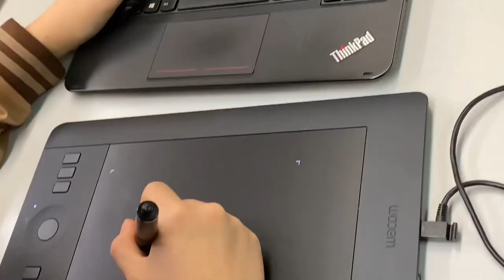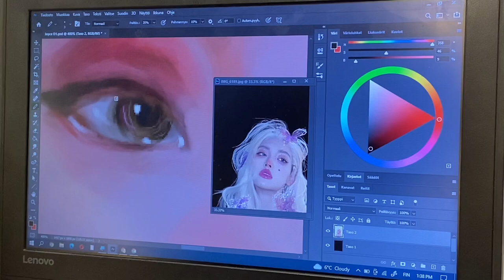Explore the Janakkalan Lukio 🏫 - The Amazing High School in Finland with Sally Nguyen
Let's follow Sally, our High School '21 Program student, to explore the school's facilities and daily activities in Janakkalan Lukio, the amazing high school in Finland.

Credit: Sally Nguyen | @sundaychessTV